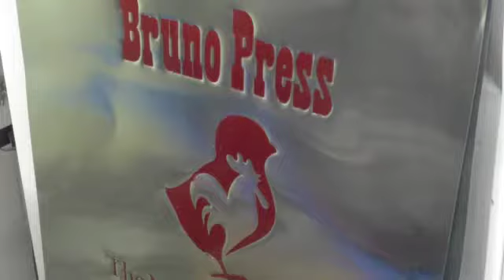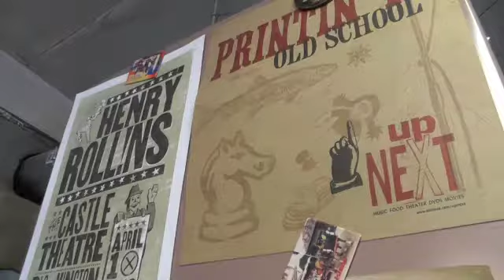Frozen In Time Bruno Press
Bruno Pres